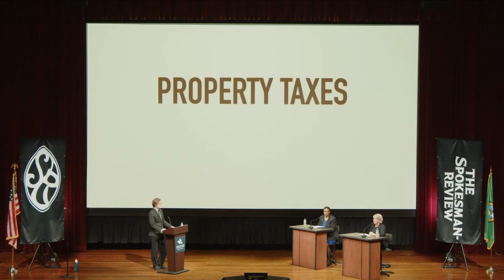Spokane City Council Debate 2023